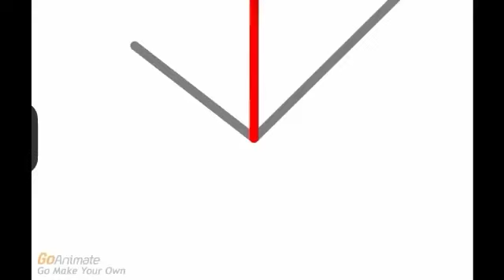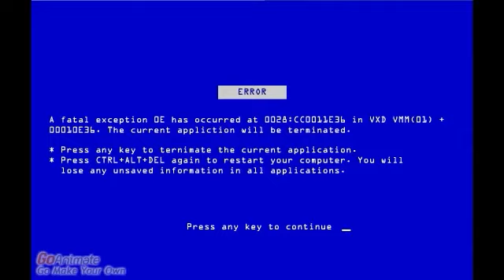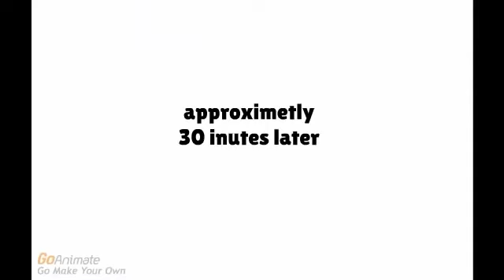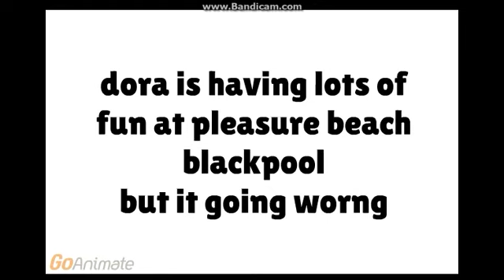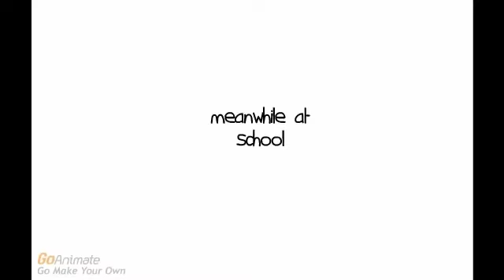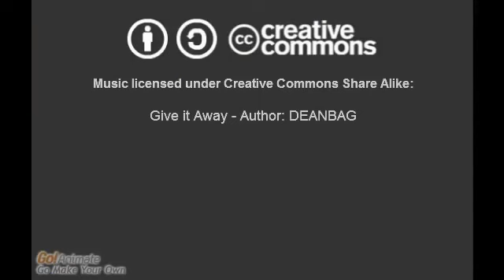The Old GoAnimate Collection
It has been a really long time since I last uploaded!

CREDIT TO THE ONES WHO MADE THESE VIDEOS!!